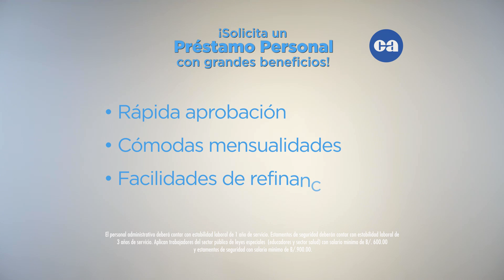Caja de Ahorros Estamos Contigo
Campaña Caja de Ahorros